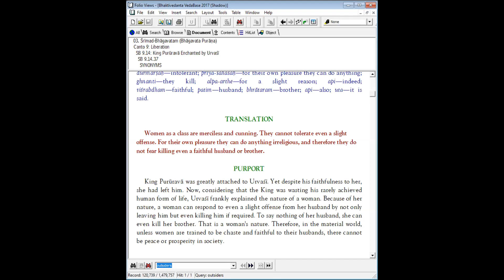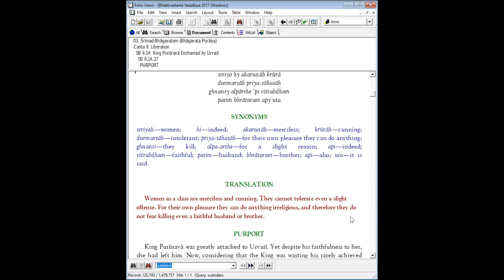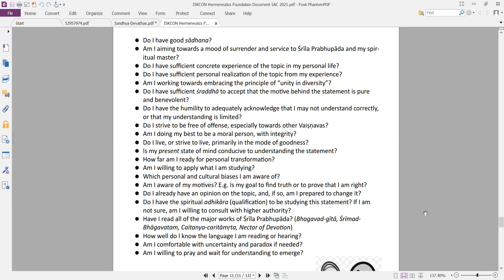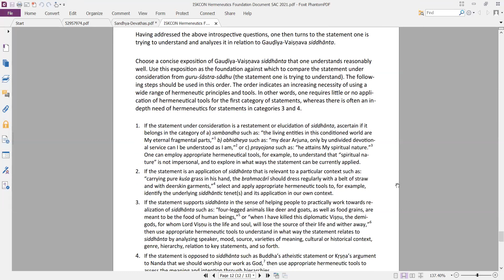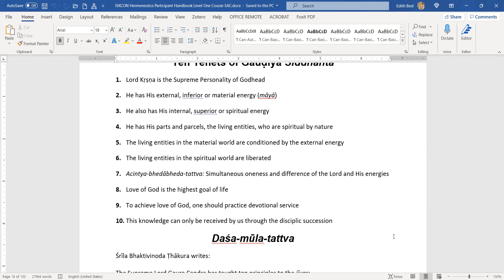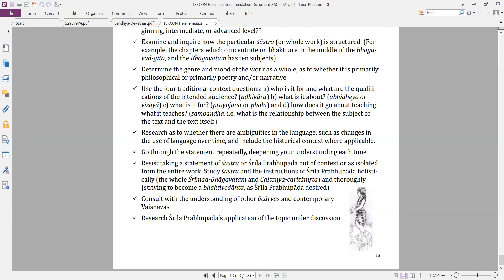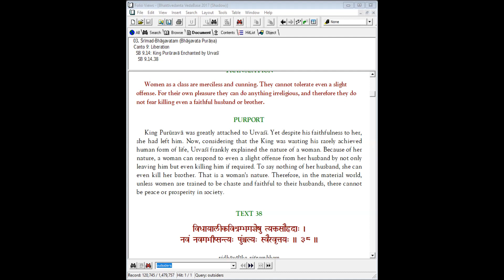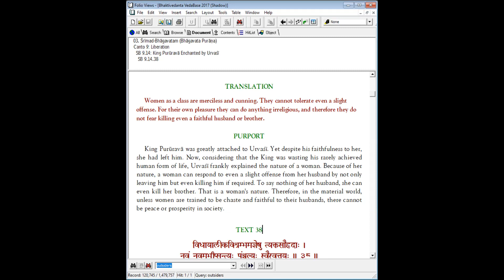How to understand controversial statements from Srimad Bhagavatam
How to Understand Controversial Statements Like Women as Husband Killers - SB 9.14.38